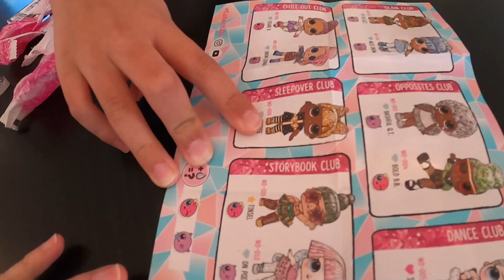Baby and Sissy Family Friendly Video Opening Peppa Pig Toys and Playing Fun Games.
Family friendly video fun with Peppa Pig toys and dolls. Baby gets a new training potty.